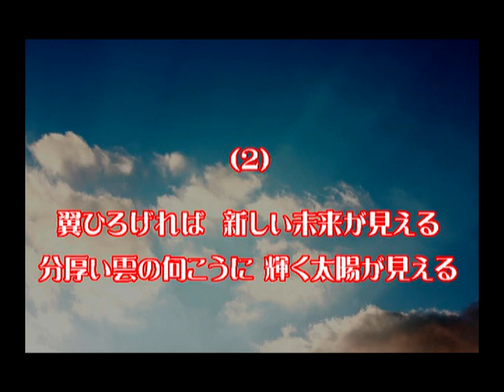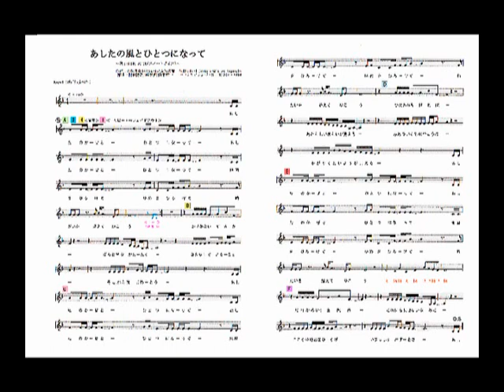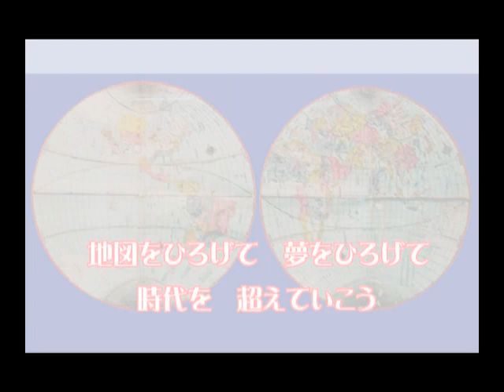あしたの風とひとつになって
2012年、江戸時代の地理学者・長久保赤水銅像建立記念に、2012年、茨城県高萩市が歌詞を全国公募された時に最優秀作品に選ばれ、寄せられた145点の詞の各フレーズを編集されて出来上がった詞に、ウィンフィルの首席トロンボーン奏者のカールヤイトラー氏と、高萩市在住の音楽家・長久保徹氏が作曲を手掛けられ、ジャズコーラスグループの「スウィートボイス」さんがレコーディングをされた曲です。